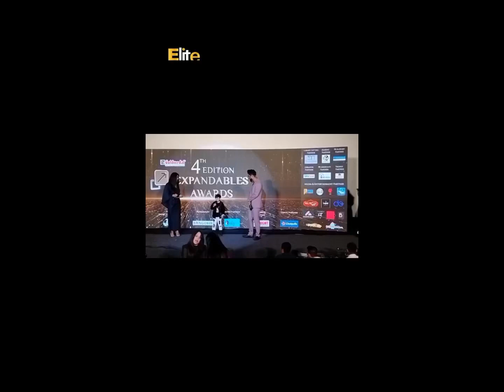How generous and sweet Abdu Rozik sing his new song at Expandables Awards 2023!!